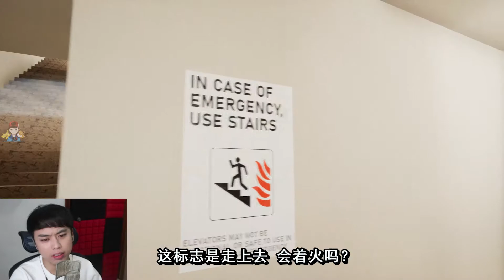恐怖遊戲：真菌基金會裏不可告人的秘密！是誰襲擊所有研究人員？【The Fallen Foundation】